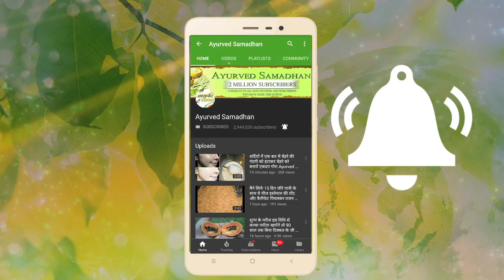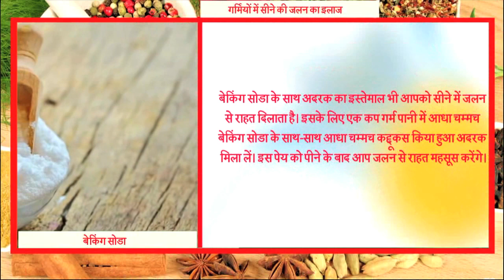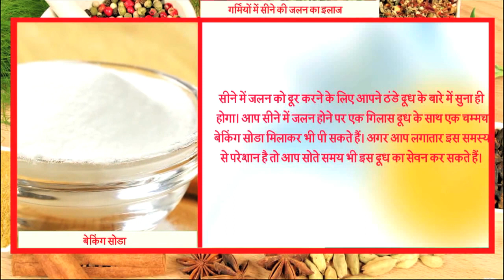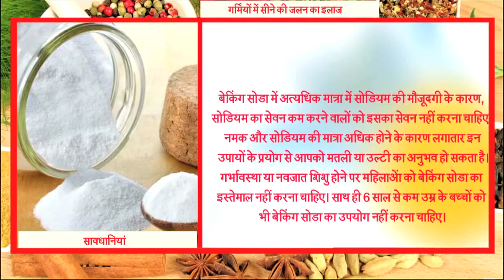3 बार में सालों पुरानी सीने की जलन" एसिडिटी खत्म Ayurved Samadhan